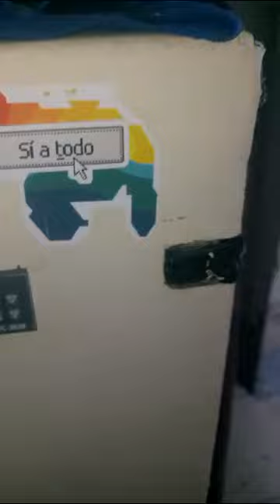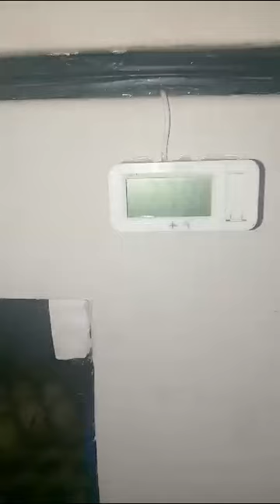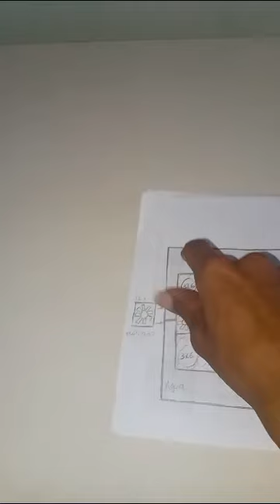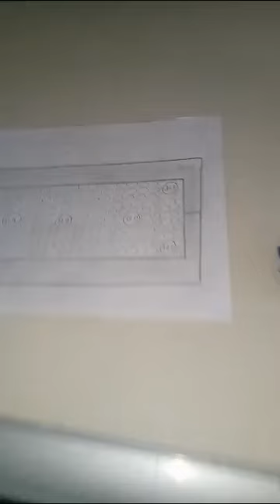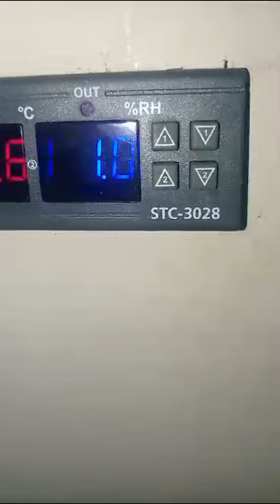Incubadora casera para huevos de gallinas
Incubadora casera de huevos en un frigorífico en plena incubación de huevos de gallinas. Una incubadora casera con volteo de huevos manual y con termostato digital STC 3028. Utiliza como fuente de calos bombillas o lámparas. esta incubadora casera está en posición vertical y tiene una capacidad de aproximadamente 162 huevos. Podríamos incubar en ella otras especies como codornices, faisanes, pavos o guajolotes, perdices o perdigones, patos, ocas o gansos, reptiles, abejas reinas, loros, etc con ajustar los parámetros de incubación según la especie a incubar; temperatura y humedad relativa.